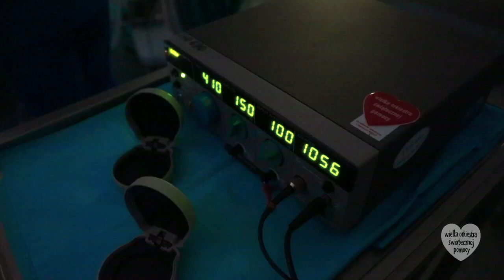Program Leczenia i Zapobiegania Retinopatii Wcześniaków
Fundacja Wielka Orkiestra Świątecznej Pomocy realizuje 5 programów medycznych. Jednym z nich jest Program Leczenia i Zapobiegania Retinopatii Wcześniaków. Tylko dzięki temu programowi udało się uratować wzrok ponad 7 tysiącom wcześniaków, a liczba ta z każdą minutą wzrasta.

Dzięki rozwojowi neonatologii przeżywalność wcześniaków wzrosła. W tej chwili udaje się już zadbać o zdrowie i rozwój dzieci urodzonych w 23. tygodniu ciąży. Możliwe jest to m.in. dzięki przebywaniu dzieci w specjalnych inkubatorach, które zastępują im środowisko łona matki. To właśnie te maluchy narażone są na retinopatię wcześniaków, ta pojawia się dopiero po urodzeniu i jest wypadkową przyjścia na świat przed planowanym terminem porodu.

Badania w kierunku retinopatii prowadzone są w Polsce podobnie jak i na świecie od 4 tygodnia życia. Sprawia to, że odpowiednio wczesne działania medyczne pozwalają uniknąć problemów ze wzrokiem prowadzonych do jego utraty.

Wzrok wcześniaków badany jest za pomocą specjalnych diagnostycznych wzierników. Tych Fundacja zakupiła dokładnie 121. Dzięki nim przeprowadzono prawie 7 350 zabiegów. Orkiestra wyposażyła również 18 wyspecjalizowanych ośrodków w najnowocześniejszy sprzęt laserowy. To właśnie dzięki laseroterapii oko wcześniaków już po pierwszym, czasem jedynym zabiegu może rozwijać się prawidłowo. Wzrok uratowano już ponad 7 tysiącom dzieci.

Więcej na temat Programu Leczenia i Zapobiegania Retinopatii Wcześniaków znajdziecie na stronie